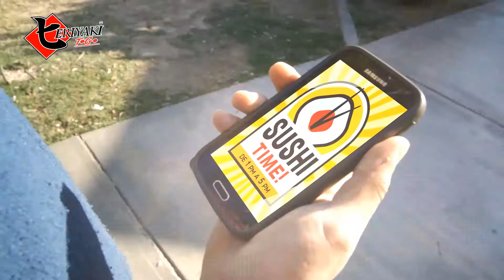SPOT TTG SUSHI TIME